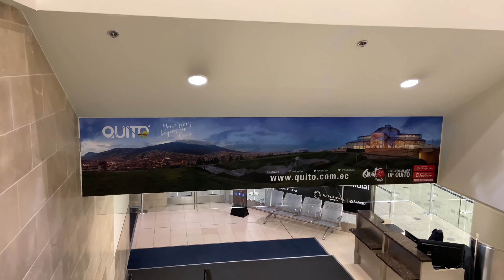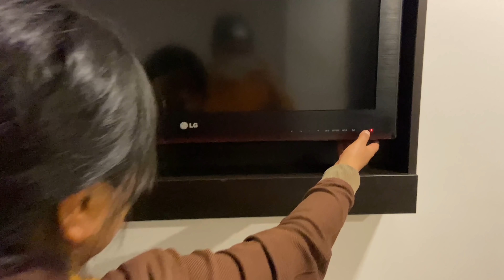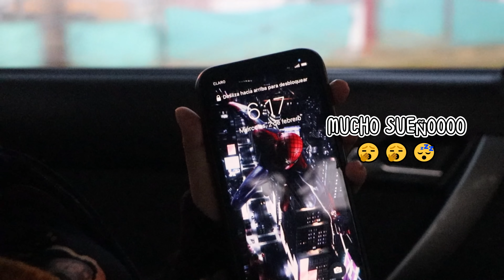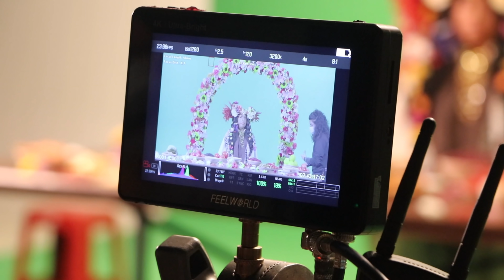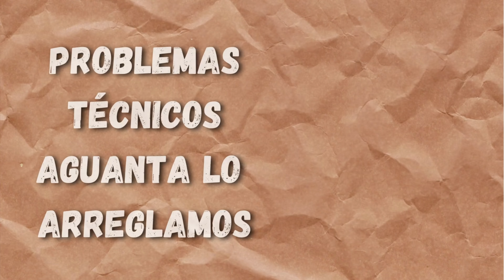VOLVÍ A GRABAR CON ENCHUFE TV || VLOG || RISOL INTHEHOUSE